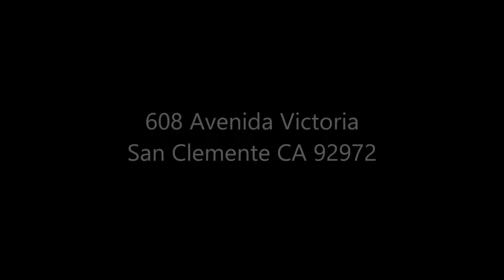Scott Kidd 608 Avenida Victoria San Clemente CA 92672